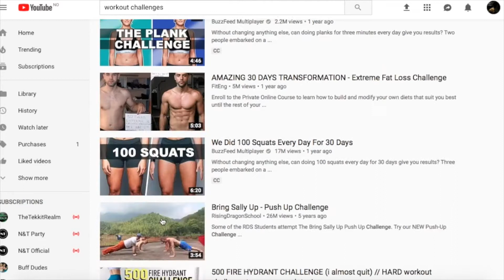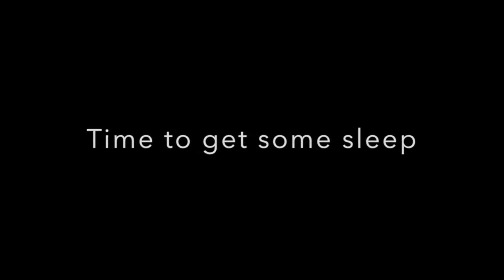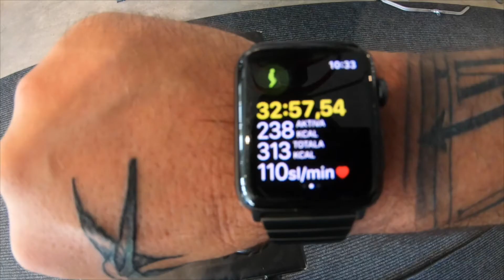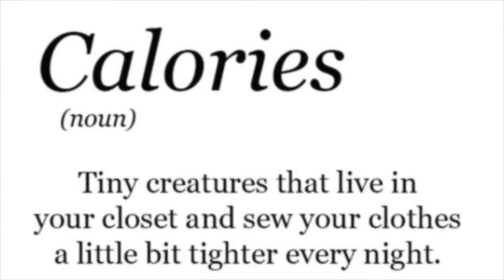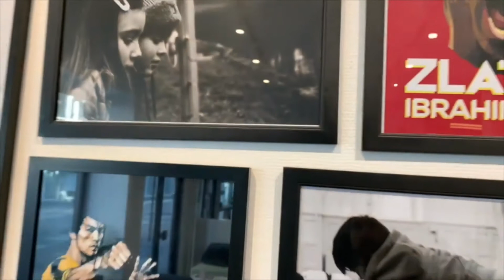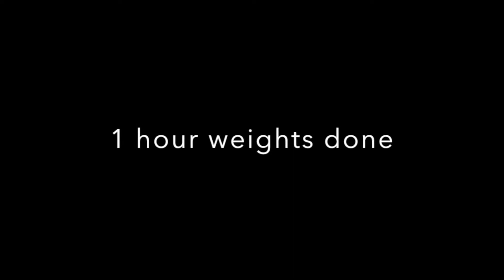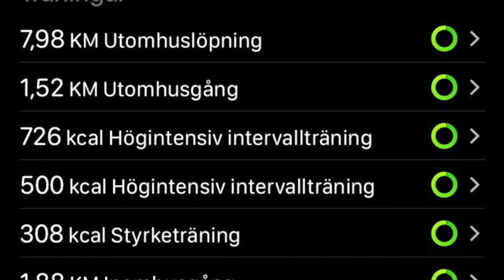I Challenged youtube | top 10 workout chellenges in 24 hours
10 of the top workout challenges on YouTube within 24 hours
- punch man challenge
- Chris Hemsworth workout challenge
- Victoria secret c hallenge
- 10k calories challenge
etc - many more.
let me know what you thought
Hardest thing I ever done!